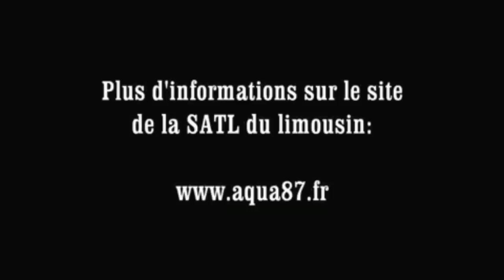Aquaroche Ceramic Reef Rock Aquarium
For more information about Aquaroche Ceramic Reef Rock or any of the other 7000+ aquarium and pond related products we have at Aquarium Specialty, please